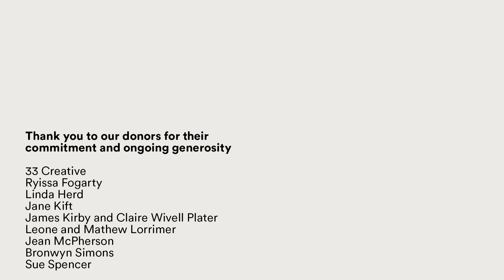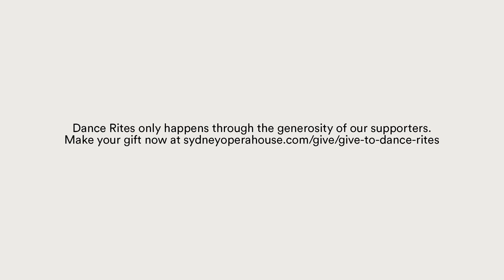Heat Two: Wildcard, Episode 2 | Dance Rites 2020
This NAIDOC Week, join us online for the Dance Rites Heats. Witness the powerful coming together of traditional customs, language and contemporary culture with First Nations dancers from around Australia.

On Saturday at 8pm AEDT, we premiere Episode 2 of the Wildcard Dance Heat. The Wildcard Dance is open to any style, often reflecting our shared histories, with some groups telling old comical stories, and others exploring more recent stories, fusing music and song. Click ‘Get Reminder’ to be notified when the video is live.

Dance groups:  Mornington Island Dancers, Jannawi Dance Clan, Wangga Lirriga Dancers, Dyiraamalang, Karajarri, Brolga Dance Academy, Wangan & Jagalingou, Dunghutti dhariiyn duriayi (Dunghutti Figtree dancers), South Australian Indigenous Dance Collective and Iwiri, Injinoo Dance Troupe, Luurnpa Dancers (Kingfisher), Gawura (Whale) and Nunukul Yuggera Aboriginal Dancers.